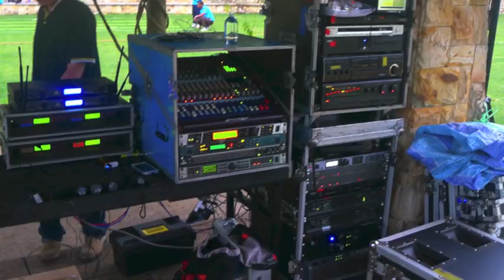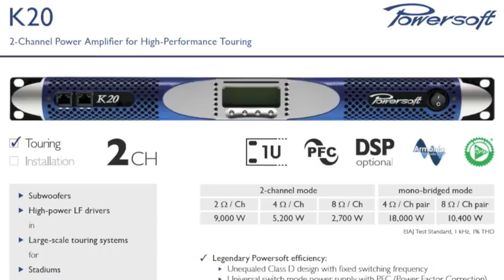Cara menghitung Harga Sewa Sound System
Video edisi khusus ini, mengajarkan tentang cara menghitung HARGA sewa untuk masing-masing daerah di Indonesia.
Cara-cara itu tentu didasari secara teknis agar bisa membantu 'masyarakat pengguna' bisa lebih proaktif dalam menilainya.
WATT atau daya. merupakan cara yg mudah diterapkan, namun.